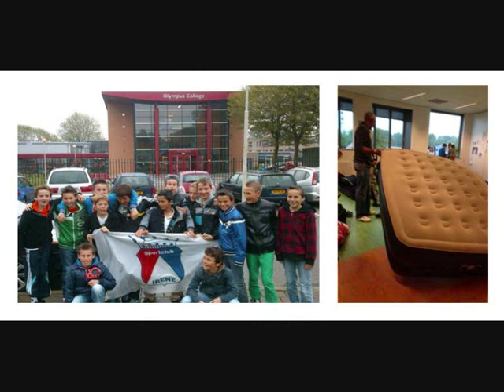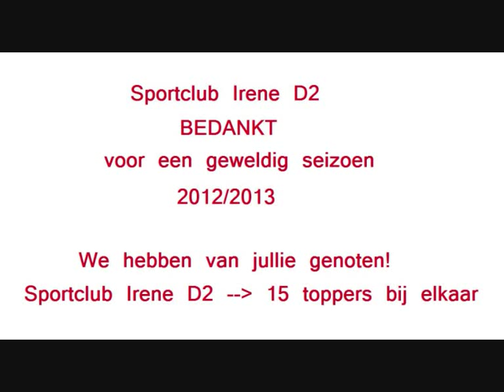Sportclub Irene D2 bedankt voor een geweldig seizoen 2012-2013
Sportclub Irene D2 heeft een geweldig seizoen 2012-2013 beleefd!

Teun van der Velden
Stijn Willemsen
Job Schouenberg
Brent Smits
Walid Ben Ider
Maik Felten
Baerke Stiene
Stan Giesbertz
Oussama Azoum
Goof Stoffels
Jules Orval
Kyle Driessen
Tommie Engelen
Nick Engels
Jesse Coenen
Koen Verheijen
Joeri Janssen
Huib Engelen
Perry Stoffels

BEDANKT!

Sportclub Irene D2 had de volgende activiteiten:
* Toernooi Arnhem
* Toernooi Swalmen
* Zwemmen Meerdal
* Seizoensvoorbereiding BBQ
* Seizoensafsluiting BBQ
* Activiteiten met Prins Stijn I
* Spelers - Ouders/Trainer

Sportclub Irene D2 prijzen:
- Fair Play Cup Arnhem
- KNVB-Beker winnaar
- 1e prijs S.V. Swalmen
- 5e + 6e positie competitie
- 3e beste D2 van regio Zuid II

We willen iedereen bedanken voor dit super seizoen. We hebben genoten van iedereen en zullen nog vaak terugdenken aan dit seizoen. We gaan het missen.

Bedankt!